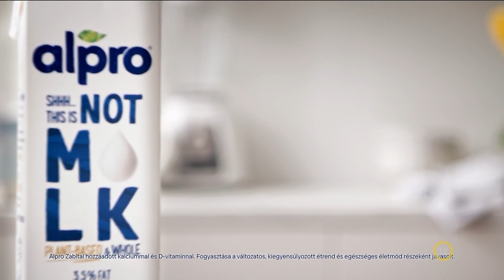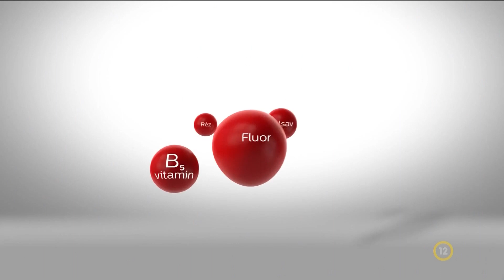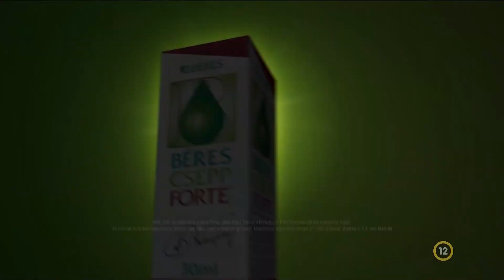Reklámgyűjtő 2023. január 09. RTL Kettő reklám válogatás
Köszönöm, ha feliratkozol, lájkolod, vagy megosztod a videókat, és a véleményed is fontos, írd meg a megjegyzések között.

Reklám válogatás az RTL Kettő csatornáról. Szereted a reklámokat? Nem kell tovább keresned, itt szinte minden reklámot megtalálsz. Rendszeresen bővül a csatorna, hogy mindenki megtalálhassa a keresett reklámot típustól, csatornától függetlenül, amelyek megjelennek a magyar televízió adókon.

A reklámok rögzítése, rendszerezése, feltöltése és adminisztrációja időbe telik ezért, arra szeretnénk kérni, hogy támogasd oldalunkat. Segítsd a munkánkat, hogy a továbbiakban is bemutathassuk a legújabb, legfrisebb reklámokat és legyél te is a Reklámgyűjtő finanszírozója!

Köszönjük a támogatásod!

Használd a listát a kereséshez:

00:00 RTL Kettő - Reklám nyitó szpot
00:10 Milumil - A gyermekek immunrendszerének elkötelezett támogatója.
00:30 Fuzetea - Hidegen, vagy melegen, ahogy te szereted! Narancs és Kardamon.
00:40 Alpro - Shhh... This is NOT M!LK - Reggeli tejimádóknak!
00:55 Magnisteron - Magnézium férfiaknak
01:10 XXX Lutz Téli vásár! - Áruházi vásárláskor akár 100.000Ft értékű ajándékkártyát adunk ajándékba!
01:30 Béres Actimel + Herbal Multivitamin - 34 hatóanyaggal az egészségedért!
01:45 Kalmopyrin - A mi lázcsillapítónk. Generációk óta.
02:15 AkusTone - A tiszta fülekért
02:40 Xilomare - Lélegzet megindító megoldás.
03:10 Aldi - Rendeljen online!
03:25 Béres Csepp Extra - Magyarország első számú immunerősítője
03:55 L'oreal Excellence Creme - Mert Ön megérdemli!
04:15 L'oreal Elseve Hyaluron Plump - Nem varázslat tisztán tudomány!
04:35 Acneminum - Belső támogatás a bőr egyensúlyáért
04:55 RTL Kettő - Reklám záró szpot
05:00 Reklámgyűjtő - Ajánló, feliratkozó szpot